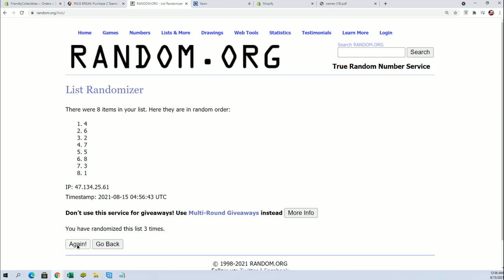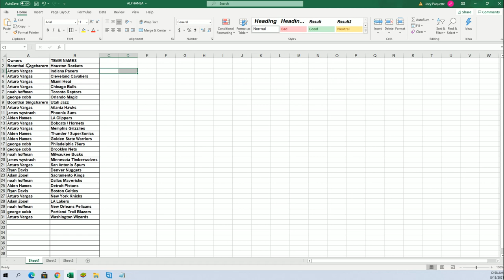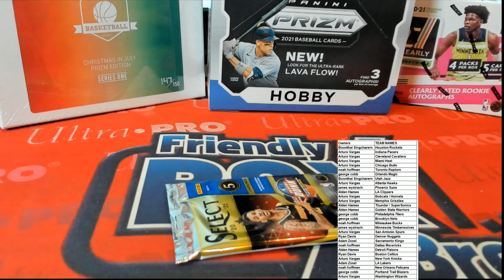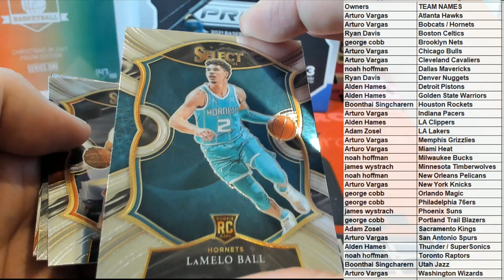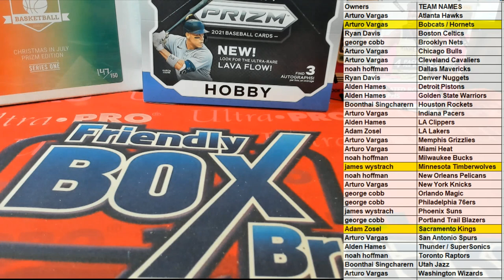2021 Panini Select Basketball Hobby ID 21SELECTBSK161